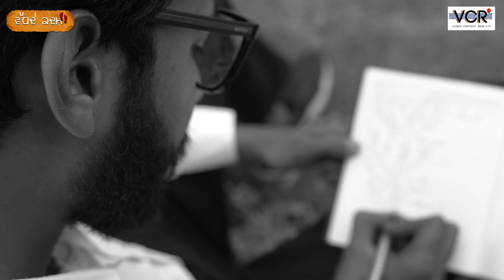Kamal Deep Jaloor (Punjabi Poet) | Wadhde kadam | VCR Channel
Guest: Kamal Deep Jaloor (Poet)
Story Coordinator : Rajinder Zinda